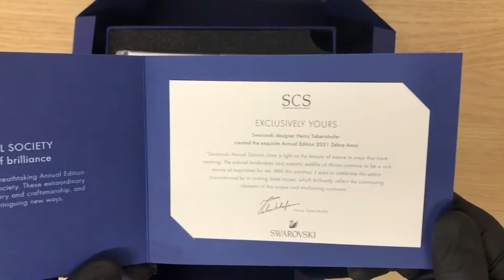Unboxing Zebra Amai 5550663 Swarovski SCS Elegance of Africa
Hi guys,
Thank you so much for unboxing this Swarovski Ornament with us!
We, Juwelier van Dam, are Swarovski Experts and know everything about the brand and pieces.

In this video we unbox the Zebra Amai 5550663 Swarovski SCS Elegance of Africa